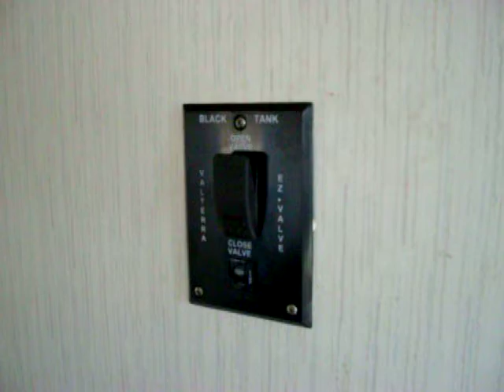Centurylink Screwed Me Over Bad This Time-Trailer Has To Go To Storage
For an electrosensitive, who is disabled and in poor health, a landline and DSL is a requirement.  What about getting food and other necessities and help and what does one do when every place has wifi and one can not go out anywhere? Also phone and DSl is needed to connect to other and for emergencies.

After several confirmations with Centurylink, that they serviced this space and after asking for a line test, followed by placing an order for new service to take place on Oct 9th, 2015, I rented this space. Before moving my trailer in I confirmed the service to this address and my order  again. I moved my trailer here last Wednesday and on Friday the 9th they failed to show up to hook up the service. I learn on Saturday that there were no service facilities at the space and I had been lied to so the Reps could get their commission.

This is unacceptable and so low and centurylink needs to be held accountable. My state is trying to find a "volunteer" atty that will take this. They have done this twice to me in AZ and I have a case filed with the PUC over there. I got my money back in AZ, but not so lucky here. The space rent and tons of fees, hundreds of dollars for towing to the space, a fortune in gas to rent the space and go back and forth to the space several times to get the trailer set and centurylink install appointment.

The company showed NO "remorse" of any kind. I do so hope an atty will take this up.  Meanwhile I had to pay today to have this towed into storage and also to have the trailer winterized so my pipes do not freeze and mice do not get in-as I am not able to live in it.

I still have to find a place, but the money is gone already to expenses for this place. So now I have to hope I can have a roof over my head long enough to save the money again for travel and towing to find a new space and get my RV there. The next space I find is going to take much more travel to get to, to begin with, as I refuse to consider any space that is in the centurylink service area and go through this a 4th time. I am going to have to find a space in an area serviced by Windstream or Frontier Phone company.

I can not tolerate any of the wireless options. Some engineers in Sweden did invent a prototype of a wireless to landline Verizon phone that did not cause too many issues and was supposedly tolerable, but there is no real way to get any further info. I do plan over the next years to research on how a tolerable Non-land phone and internet can be set up. This does not solve my problem now as it requires lots of research, but hopefully in the future I can find an option that is safe.

I really had hoped for a warm southern spot, but making the same mistake again and expecting a different result is, well. insanity!